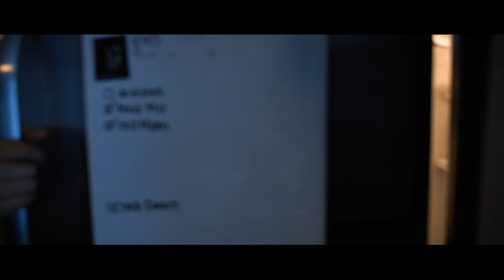The Pile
Kaylin doesn't feel like doing the dishes.